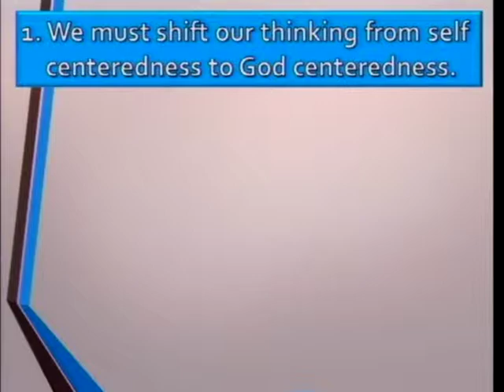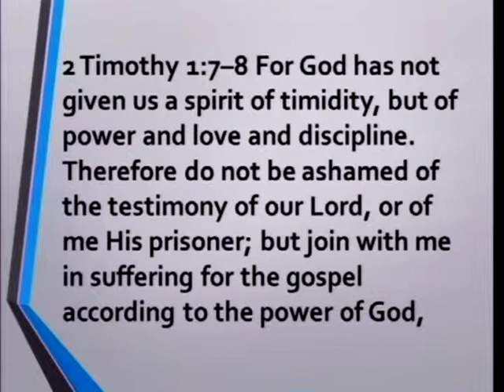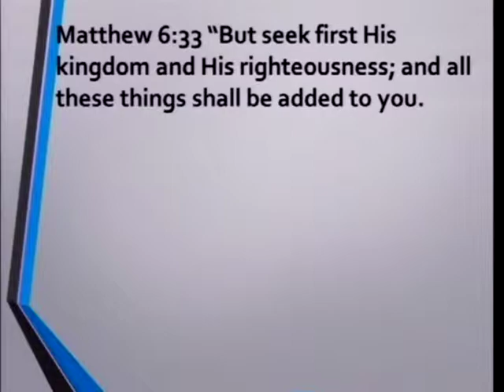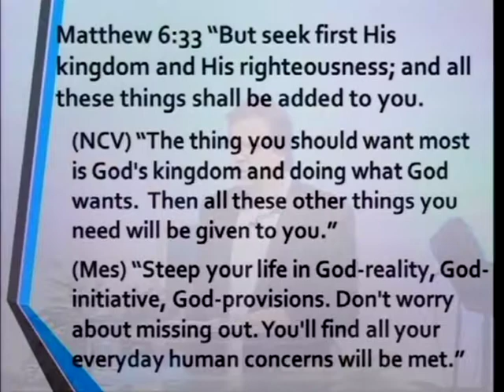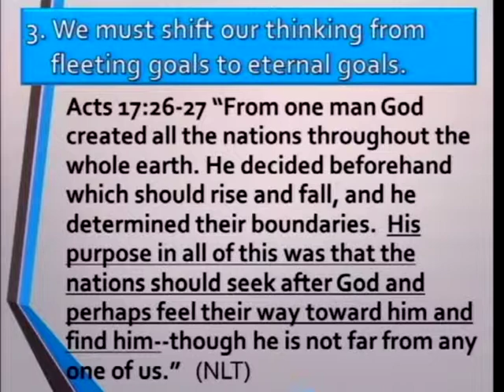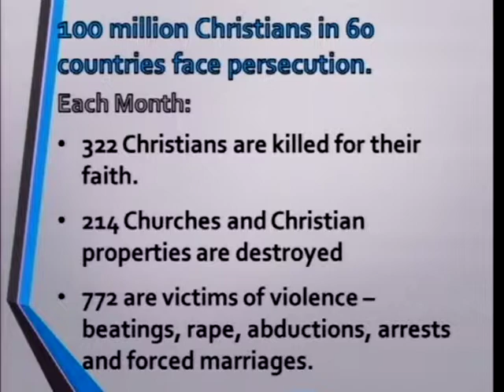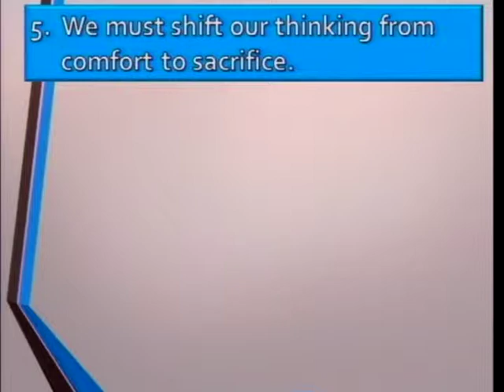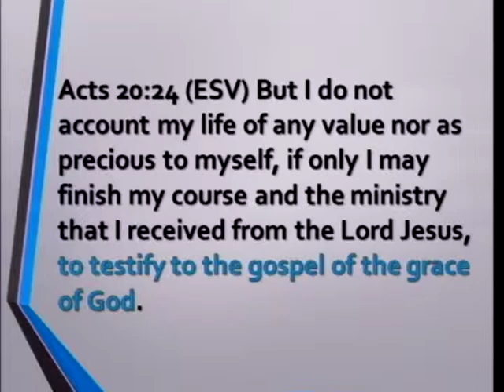Risk! Dare To Live The New Life, Part 3 (3/15/15)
Risk! Dare To Live The New Life, Part 3